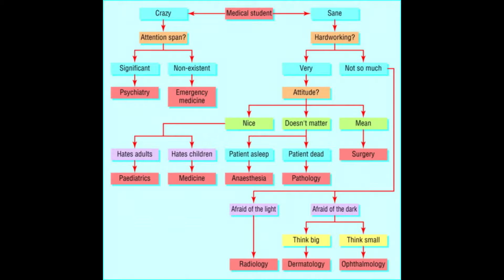Why I Became a DOCTOR | Emergency Medicine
Hello guys in this video I wanted to share the reasons why I became a physician and why specifically I became interested in emergency medicine. Throughout this video you'll be able to understand what it is like to be an emergency physician some of the procedures that we're expected to do an I'll describe quickly some of the hours that we work. Furthermore, there is a quick funny chart that I included in the video you'll know it when you see it. If you are premed or in Medical school this is for you 😉.

Affordable medical supplies I truly recommend and use:
MDF Acoustica Lightweight Stethoscope
Medical Scissors, EMT and Trauma Shears
Prestige Medical, Pupil Gauge Led Penlight
Maxwell Quick Medical Reference

Books I personally used during medical school which helped me:
BRS Embryology
BRS Gross Anatomy
BRS Biochemistry
Bates' Guide To Physical Examination and History Taking
First Aid for the Psychiatry Clerkship

Tech gear I'm using !
Apple iPhone 7, 32GB, Black
UBeesize Tripod S, Premium Flexible Phone
Microphone Professional for iPhone Lavalier (6.6ft)
AmazonBasics High-Speed HDMI Cable, 6 Feet, 2-Pack
10.2" Selfie Ring Light with 65" Adjustable Tripod Stand & Phone Holder

Additional Random List of things I am always buying:
3 Packs Origional Satya Sai Baba Nag Champa Incense Sticks
Havanna Havannets de Chocolate por 12 Unidades (456 Grs.)
EXTRA 😉 Join Robinhood with my link and we'll both get a free stock 🤝

The information on this channel is provided “as is” and for general information only. The information provided is not intended to be a substitute for professional medical advice by a doctor or any other qualified health professional. The content provided does not in any way reflect the beliefs or views of my employer. Always seek professional medical advice. This is not it !